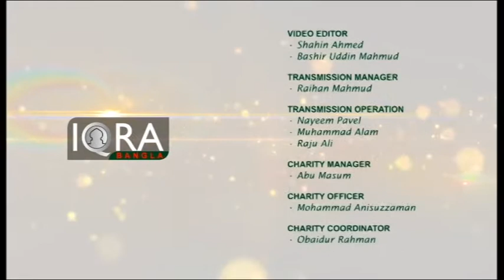Today's Ifter (Soya Cutlet) Ep -15